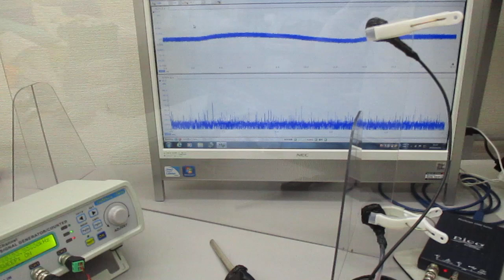物の表面を伝搬する超音波 Ultrasonic-labo